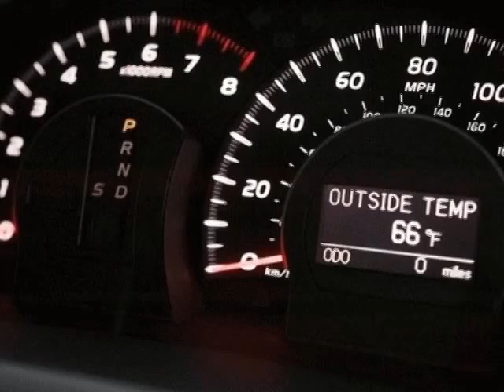2007 Toyota Camry Hybrid Sedan Sedan - Columbia, SC